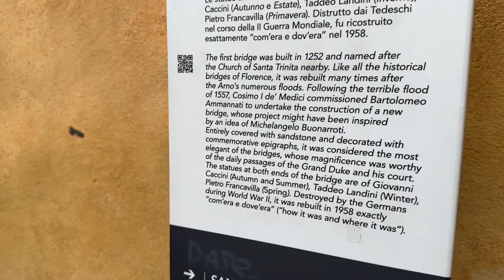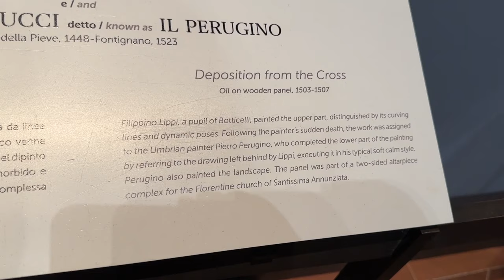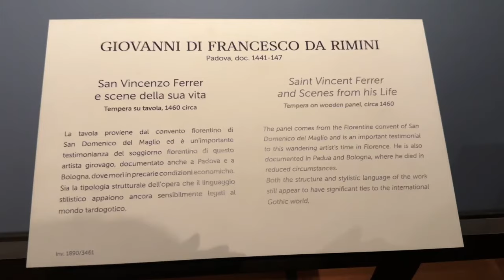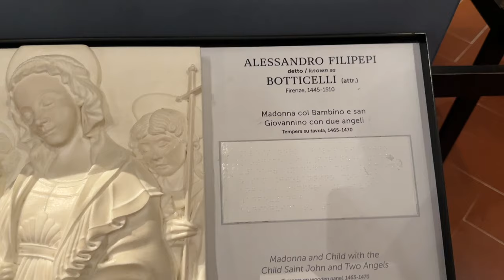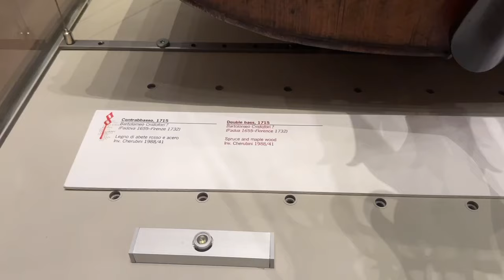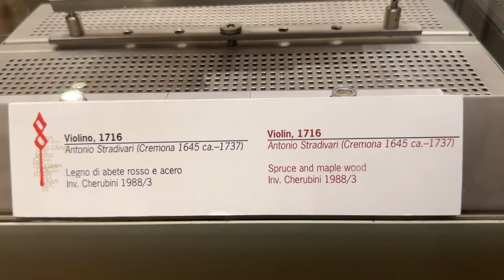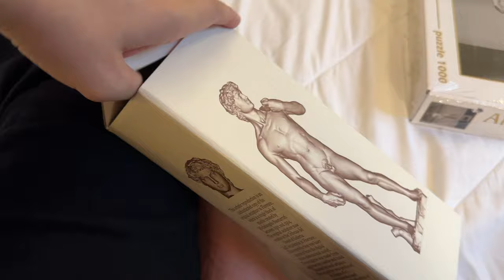Our Final Day in Italy - Florence pt. 2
On our very last day exploring Italy, we went to see several different things, including one of my must-do’s: Michelangelo’s David. Seeing the statue of David was absolutely incredible. There was something indescribable about it, and what exactly it is about David that brings out such awe. We also went to see a medieval bridge, went out to eat, and went for some walks.

While traveling back to Rome to be ready to catch our flight home, I accidentally left my purse on the train 😱, which had both my Passport and ID in it. I all-out sprinted back to the train, and thankfully found it right where I had left it, and was able to grab it and get back off the train before it departed again. It was such a horrible, terrifying experience that I will definitely never be leaving my purse again while traveling in a foreign country 😬.

Thank you so much to all of you for watching, commenting, and supporting our videos! It’s because of all of you that I’m able to have opportunities like this. Thank you, from the bottom of my heart.

Welcome to "Do Stuff Go Places" with Val, Hannah, and Marlow!
Embark on a journey with us as we celebrate the beauty in the ordinary and push our limits to create a life filled with adventure. Val, a seasoned mom and nurse, understands the importance of self-care for caregivers. Join us as we break free from our caregiving roles, exploring travel, embracing new experiences, and doing things that take us out of our comfort zone.
In this space, we candidly share our battles with depression and anxiety, aiming to empower others on similar journeys. Val's wisdom guides us to prioritize self-advocacy, recognizing that caring for ourselves is essential for providing the best care to others.
Join the "Do Stuff Go Places" community and conversations as we navigate the delicate balance between life's responsibilities and the pursuit of joy. Together, let's discover the power of self-care, resilience, and the thrill of embracing the unknown.
Adventure awaits—let's do stuff and go places!

AMAZON STOREFRONT
(products seen in our videos)